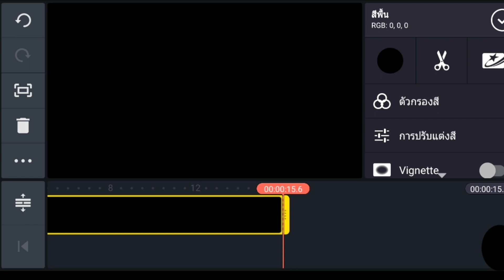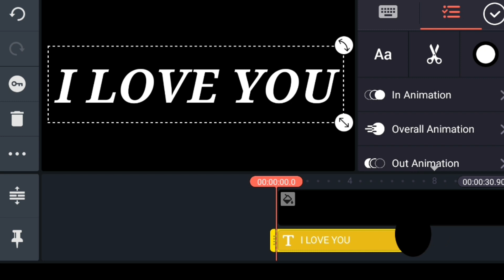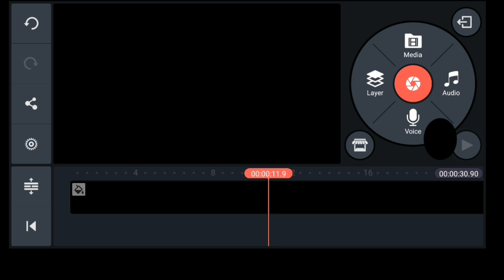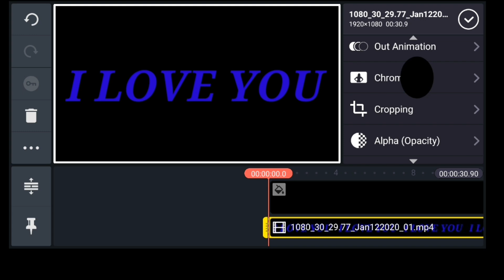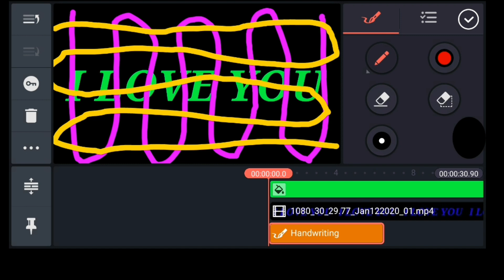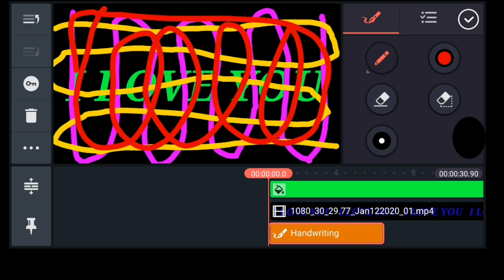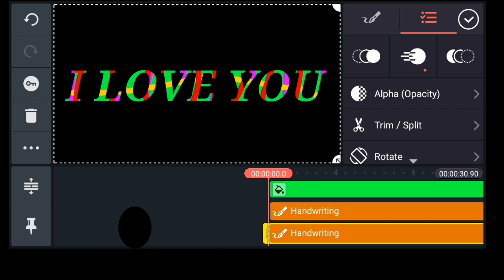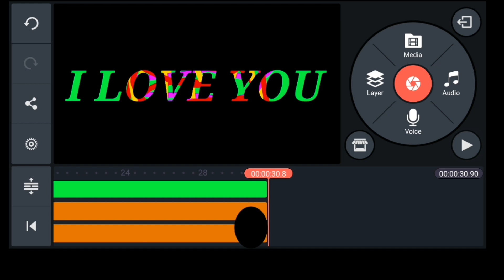How to make text Editing bd technical pro, kinemaster editing kinemaster colour effect, kinemaster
សុំទោសបងប្អូនទុកជាមុនបើវិឌីអូញុមមានការខ្វះខាតត្រងណាសូមជួយ Comment ប្រាប់ញុមផងបាទអគុណទុកជាមុ ប្រូៗThank you all អគុណទុកជាមុន🙏💖